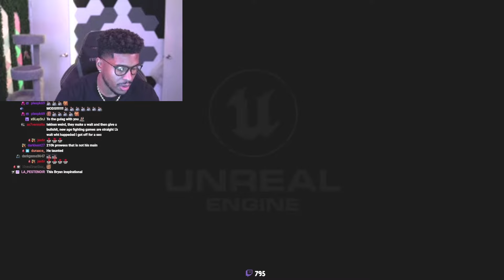Tekken 8 - LTG Low Tier God ragequits after getting punched by a Bryan player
Tekken 8 - LTG Low Tier God (Feng) ragequits after getting punched by a Bryan player

July 19th, 2024 | Ranked match (online) | Tekken 8